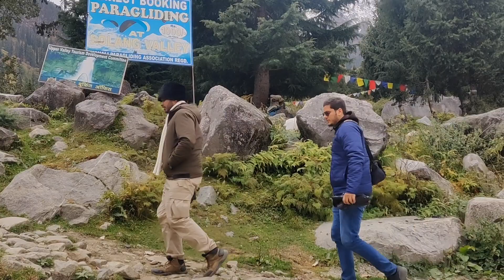Anjani Mahadev Trek | Solang Valley | Manali Part ll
Anjani Mahadev, a unique Shiva temple where the Shivalinga is continuously showered by a waterfall. This manifestation of Shiva is attributed to the penance of Anjani, Mother of Hanuman.
After returning from Atal tunnel, we headed to Solang Valley. A Bhutta (corn) shopkeeper suggested this trek and we didn’t think much, so we started trekking for this beautiful serene view. A simple trek (not in icy winter) with an amazing view. An icy Shiva lingam forms in winter because of this place called Mini Amarnath.

Travel month: October 2021